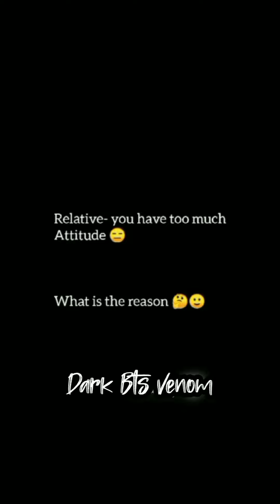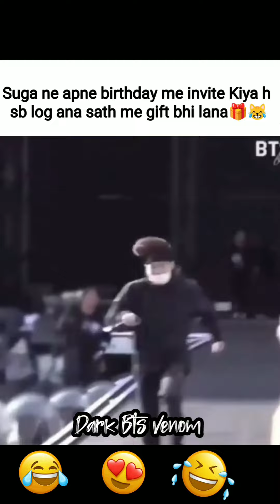Bts hindi funny dubbing 🤣//most funny videos 😹//try to not laugh 🤭🤪Part-36